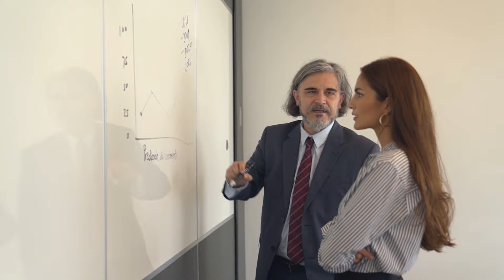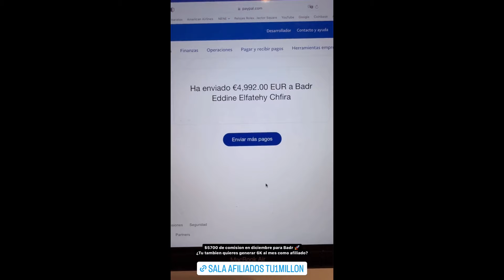LAS EXPECTATIVAS te están DESTRUYENDO - llados fitness motivación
★★ Recibe una MASTERCLASS GRATUITA  y Hazte UN GANADOR★★
👨‍🦰 De Lavaplatos a Millonario en 3 Años
✅ Hazte un Ganador y Escapa del Sistema

llados fitness
llados tu primer millon
llados panza mileurista
llados mentor
llados motivacion
llados fitness motivacion
llados podcast
llados entrevista
llados historia
llados lamborghini
llados fitness curso
llados panza
llados fitness podcast
llados estafa
llados croissant
llados fitness estafa piramidal
llados tv